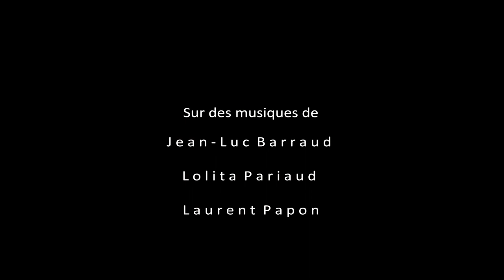Ardéchois paysans montagnards- sortie du film en salles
Nouvelle bande annonce pour la sortie en salle du film:
 ''Ardéchois paysans montagnards'' le mercredi 25 janvier 2023
En avant-première: jeudi 12 janvier à 19h30 cinéma Chaplin Rive de Gier (42)
                                 dimanche 15 janvier à 14h30 cinéma René Raynal Langogne (48)
Pour suivre les infos du film, lieux de diffusions et dates se référer à ma page Facebook